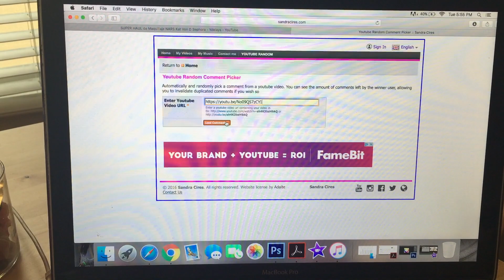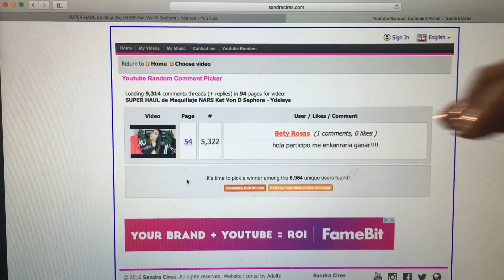Como Cubrir OJERAS Con maquillaje Paso a Paso - Ydelays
¿Cómo quitar las ojeras? Trucos de maquillaje
how to cover dark circles under eyes ❤
En este video comparto con ustedes mi técnica favorita para decirle adios a un look cansado y tener un rostro iluminado sin ojeras oscuras! Espero que disfruten el video preciosas! Gracias por tu tiempo!
Un super abrazote gigante!

Ydelays

Younow: ydelays